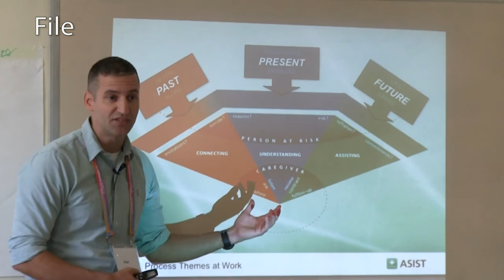Meade Week for Sept. 8, 2015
On this edition:  September is Suicide Prevention & Awareness Month, CFC is underway, the USO gets Fast & Furious, and volunteers needed on 9/11 at the National Mall.  These stories and more on Meade Week!